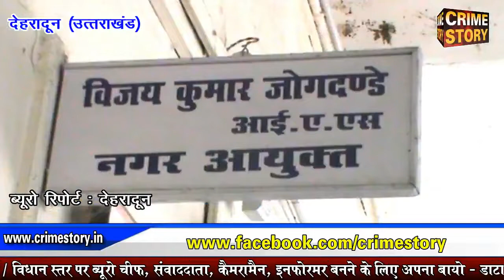नगर निकाय के परिसीमन पर अहम फैसला